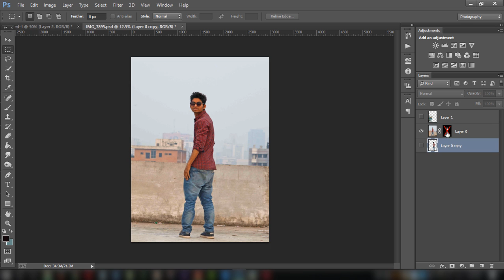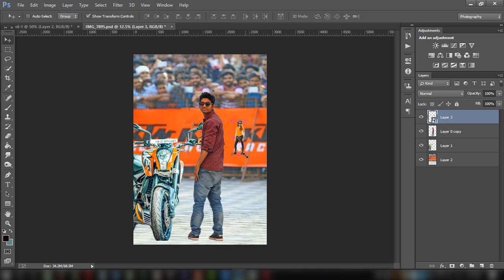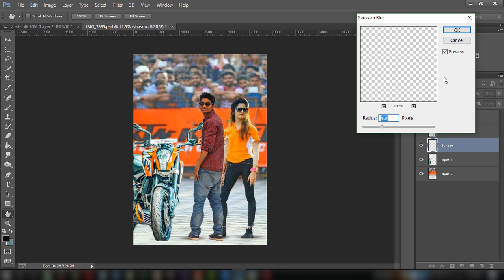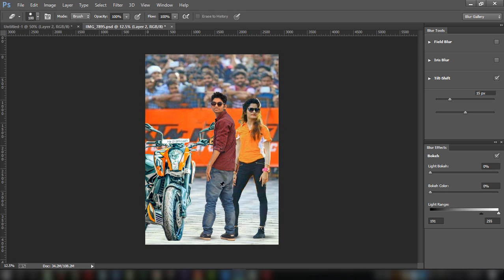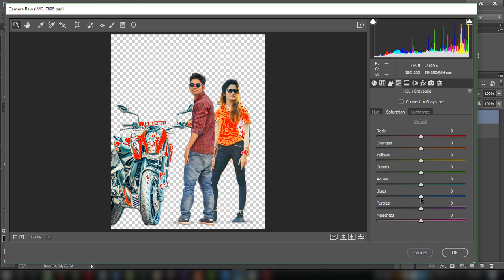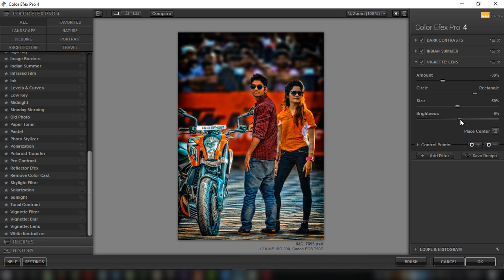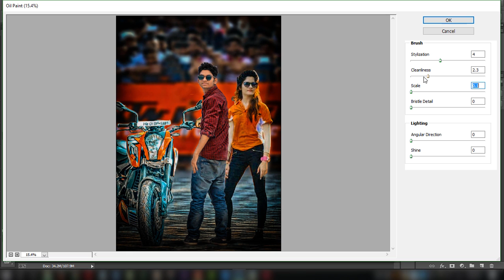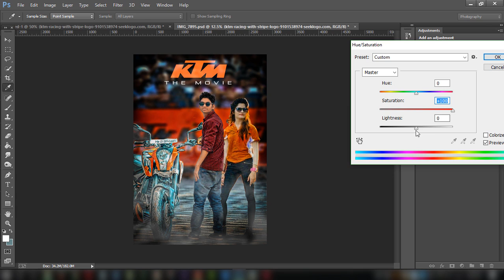Ktm The Movie | Photoshop Manipulation Tutorial